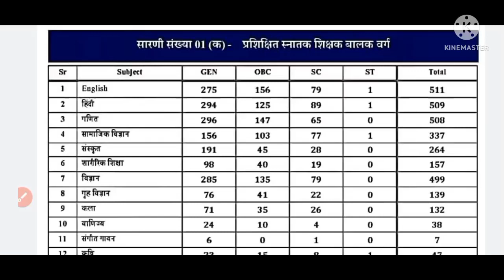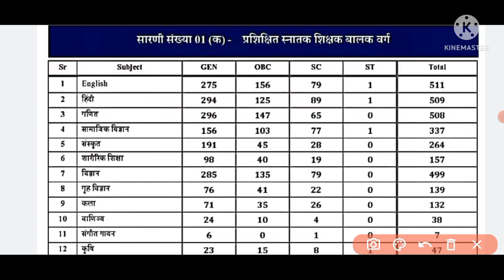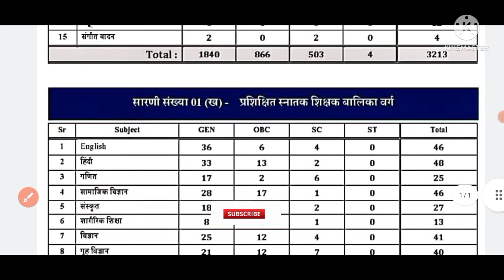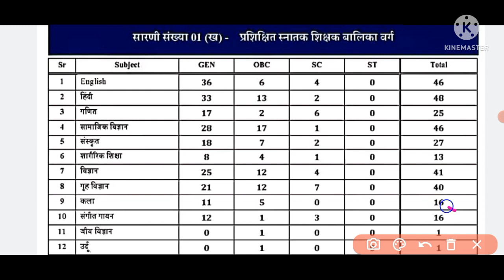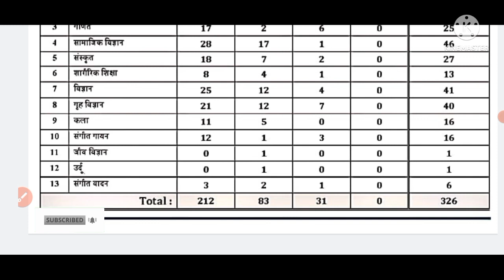TGT PGT requirement 2022।। क्या है बालक और बालिका वर्ग।।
UP TGT PGT Requirement 2022
क्या  है बालक एवं बालिका वर्ग
UP TGT PGT
up tgt pgt new vacancy 2022 syllabus
uptgt pgt exam date

Highlights

UP TGT PGT syllabus
cash in cash out
seo